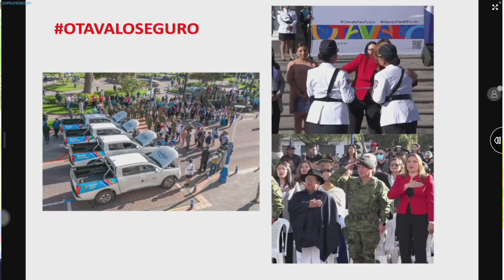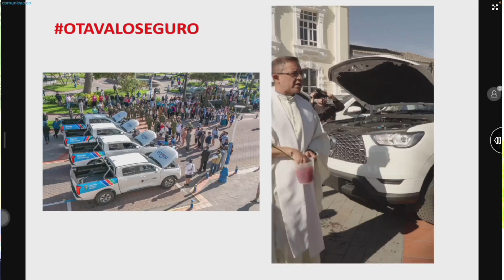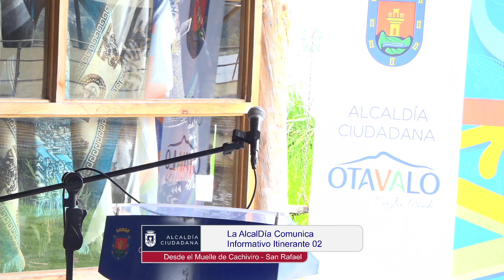02 LaAlcalDíaComunica, un informativo itinerante que busca conectar con la comunidad.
Desde el Muelle de Cachiviro - San Rafael, Anabel Hermosa, alcaldesa de Otavalo, en el segundo informativo itinerante LaAlcalDía Comunica 📰
Con el objetivo de mantener un diálogo directo y constante con la comunidad, así como informar sobre temas de importancia ciudadana, la alcaldesa presentó este informativo desde la Comunidad de Cachiviro, parroquia San Rafael de la Laguna. En este encuentro se abordaron temas como:
•⁠  ⁠Seguridad 🧑🏼‍✈️👨🏻‍🚒
•⁠  ⁠Tiempo de Pawkar 🌹🌾
•⁠  ⁠Municipios Saludables 🍏
•⁠  ⁠Otavalo Construye 🏗️
•⁠  ⁠Proyecto Pesillo Imbabura 💧
¡Sigue de cerca nuestras acciones! LaAlcaldíaComunica 📢 AlcaldíaEnTerritorio 🏘️ 📢